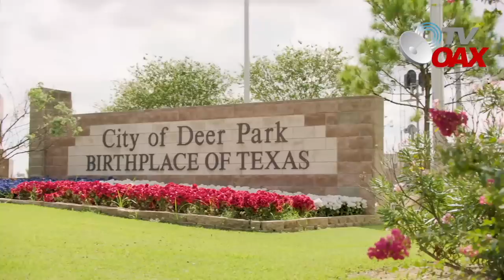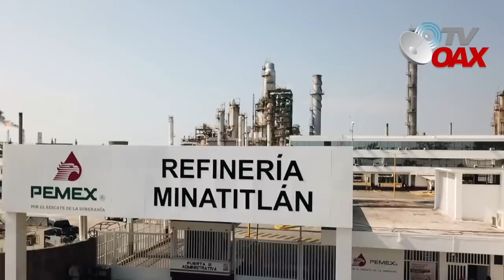🇲🇽Primera refinería rehabilitada al 100% , Refinería de Minatitlán empieza a elevar su producción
Los anteriores Gobiernos nunca le habían invertido un solo peso, hoy las 6 Refinerías en Mexico se modernizan para la autosuficiencia energetica. Pemex es pilar fundamental para el progreso del pais.